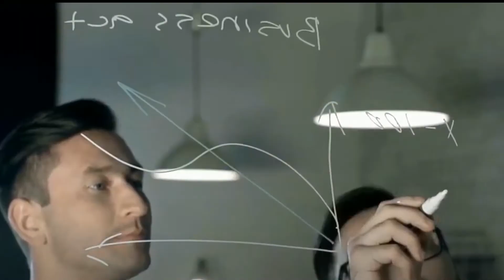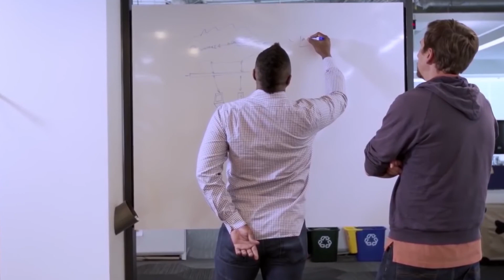Top 5 Billion Dollar MARKETING LESSONS from Red Bull!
In this video, we break down 5 Billion Dollar MARKETING LESSONS from Red Bull!